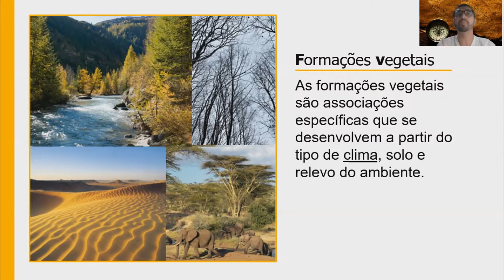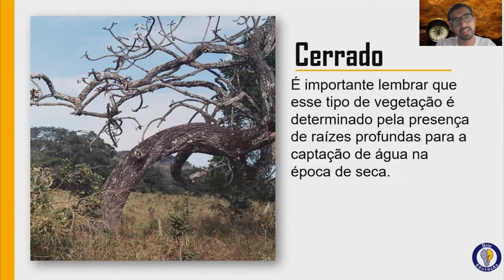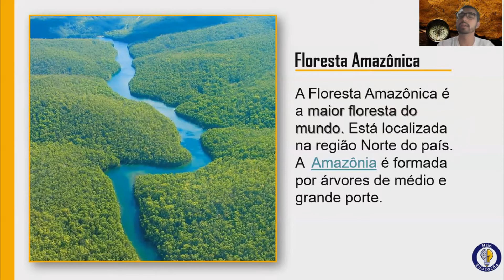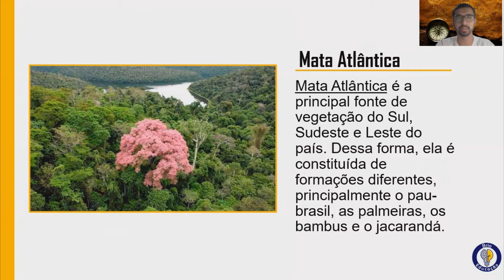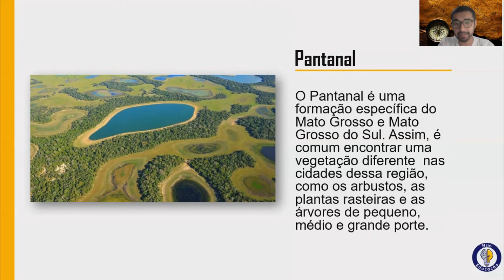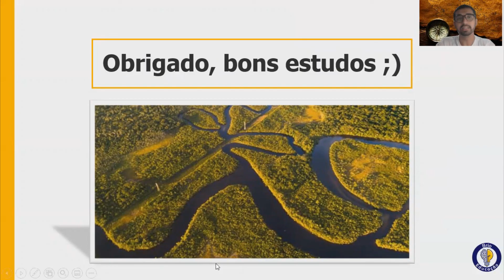Geografia: Formações Vegetais | Ensino Fundamental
➤ Fala galera, tudo bem com vocês? Nessa aula de geografia vamos aprender sobre as Formações Vegetais.

➤ Essa aula é recomendada para as alunas e os alunos do 5º ano, 6º ano, 7º ano, 8º ano e 9º ano.

➤ Indicações de livros:
1. A história do mundo para quem tem pressa: Mais de 5 mil anos de história
2. A história do Brasil para quem tem pressa: Dos bastidores do descobrimento à crise de 2015 em 200 páginas!
3. A História do Universo para quem tem pressa: Do Big Bang às mais recentes descobertas da astronomia
4. Para quem quer se aprofundar: Brasil: uma biografia